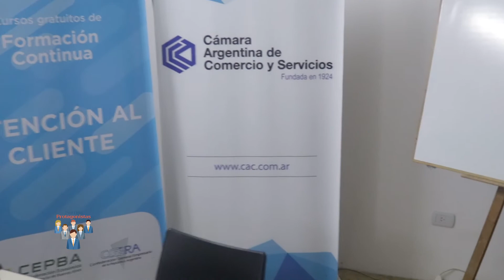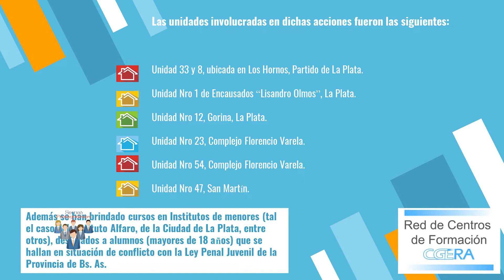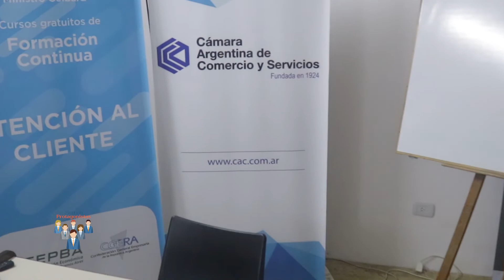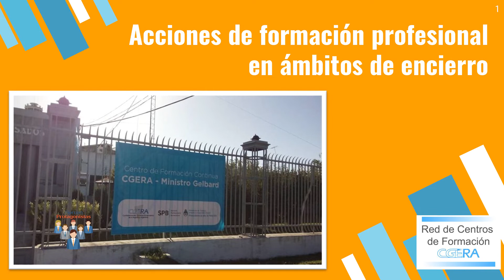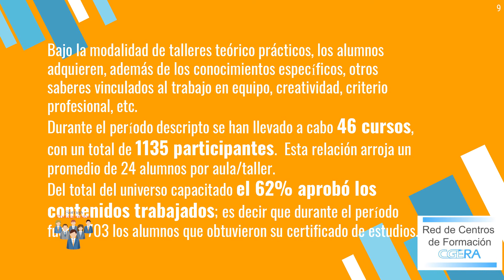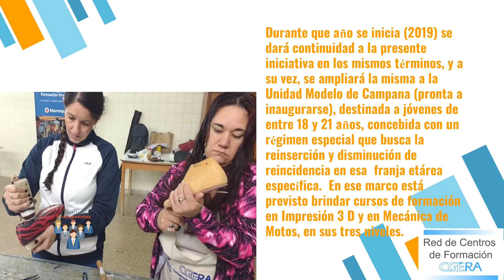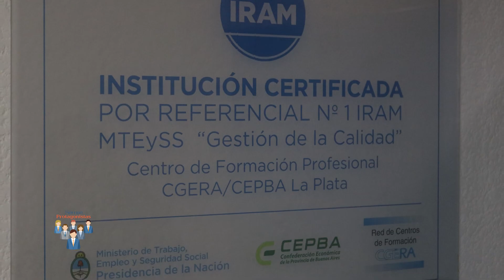Confederación Gremial Empresaria de la República Argentina